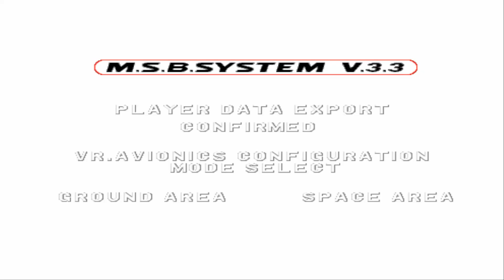Virtual On - Sega Ages 2500 Series Vol. 31 - PS2 Gameplay - Fei-Yen - Arcade Mode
Gameplay footage of Virtual On (Sega Ages 2500 Series Vol. 31) for the PS2.
The PS2 would get various classic re-releases of Sega Saturn titles such as Last Bronx, Virtua Fighter 2 and Fighting Vipers.
These new re-releases would be much more enhanced versions of the games than what was released originally on the Sega Saturn system and would be practically arcade perfect ports.

The closest we had until these re-releases came about were the SegaPC editions of the games which were more closer (and better looking than the Saturn) looking to the arcade releases than that of the Saturn.

Gameplay here is of Fei-Yen in Arcade Mode on Normal. Everything here is practically the same looks wise as the Arcade edition of the game. So already vastly superior to that of the Saturn release. However the strange thing about this release of the game is that the ending music has been changed from that of the Saturn edition.